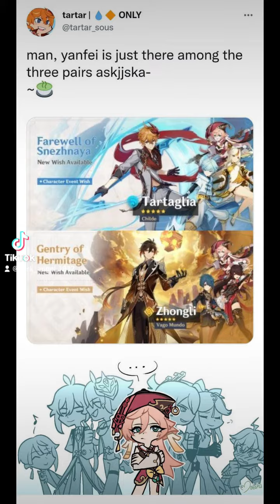Genshin Impact Memes Part 2